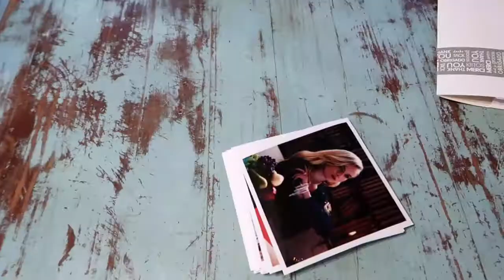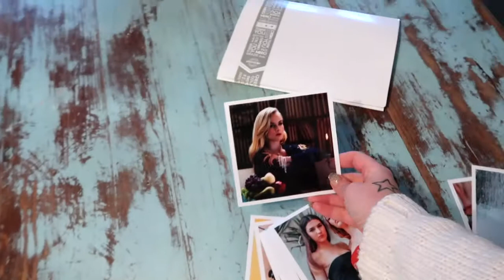Week 1 VLOG - Getting Back To Normal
A little “hello 2018” fresh new start with a weekly vlog. The highlights from my first week of January 2018.

ABOUT ME:I am a storyteller fashion and lifestyle photographer based in Cornwall UK and my business is called Griffin Photography. This is my personal channel, where you can catch me sharing my  life as a photographer, my fashion films, plenty of  behind the scenes from fashion shoots, pretty locations in Cornwall, great fashion, stunning models and of course my adorable pug Rodney. I do have five dogs but Rodney is my baby! I am a mum of two teenagers so you will see family adventures as well.